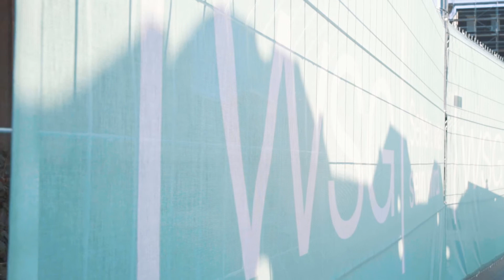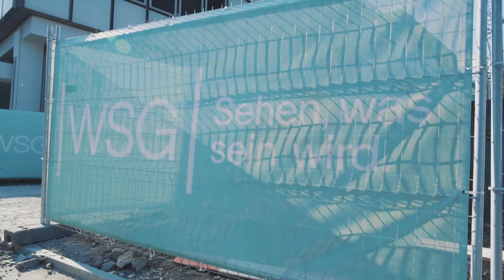WSG AG ¦ Arbeitsklima.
Nehmen Sie sich gerne eine Minute Zeit & gewinnen Sie einen Einblick in den Arbeitsalltag bei er WSG AG.

Sie sind in der Bauleitung tätig? Dann können Sie sich hiermit zudem einen Eindruck über die Arbeitsweise & das Team bei uns verschaffen.

Sehen, was sein wird- mit folgendem Video: